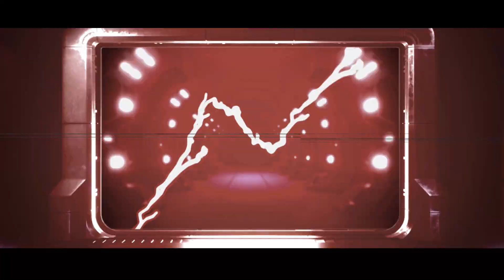KUELTHÈQUE - #1 - Avez-vous déjà vu..?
Premier épisode 'officiel' de la KUELTHÈQUE avec comme sujet la série "Avez-vous déjà vu..?" de Pierre-Alain Bloch, sortie en 2006, et qui a eu une grande importance dans les premiers mois de mon travail vidéo !

Écrit et réalisé par Quentin Lagnitre.
Thème original par Florent Marié (@Musicalmement).
Musiques :
- "Le Marsupilami Repus" de Bruno Coulais
- "Image" / "Story" / "Always Here" de Infraction
- "Dragostea Din Tei" de O-Zone
- "Hope (Instrumental)" de NF